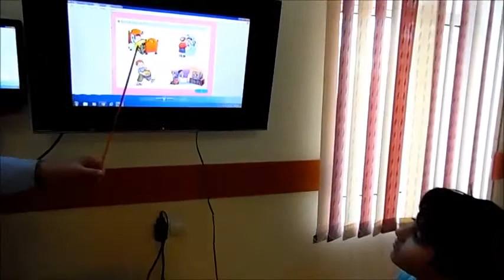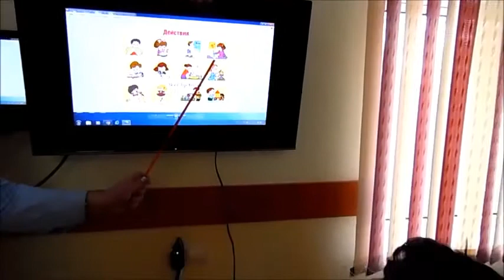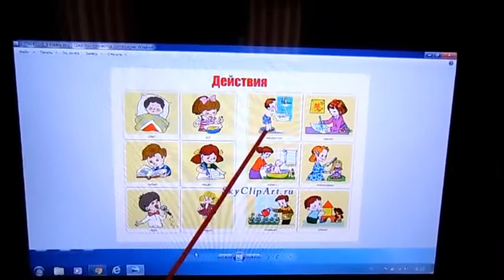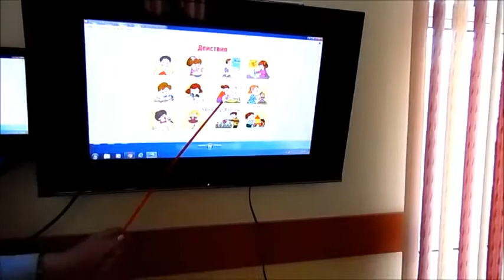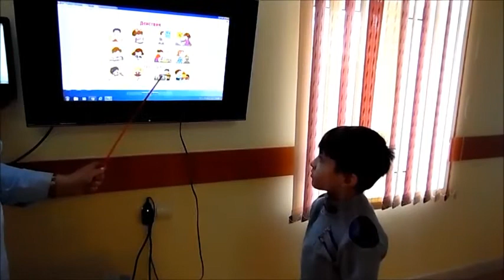Dahi Uşaqlar Mərkəzi. ''Mini bağça'' rus bölməsi ''Hərəkət bildirən sözlər'' mövzusu....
🏡 Sumqayıt şəhəri,12-ci mkrn., Koroğlu prospekti 27A (Okean binasının yanı), “Dahi Uşaqlar Mərkəzi” Tiamo Kids
☎️*Əlaqə nömrələri: 📞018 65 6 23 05 / 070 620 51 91 / 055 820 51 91.